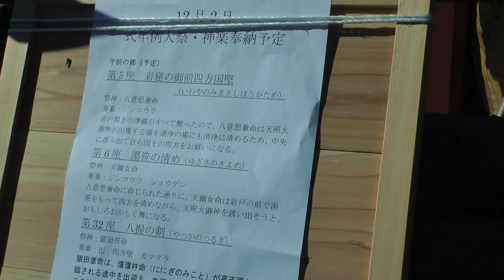秩父夜祭2014 宵宮 埼玉県秩父市 00015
●秩父夜祭（ちちぶよまつり）
秩父市の師走名物、秩父神社の例大祭「秩父夜祭」は、
京都祇園祭、飛騨高山祭と共に日本三大曳山祭の1つに数えられています。

江戸時代の寛文年間（1661～72）には祭りが存在していたという記録があり、
300年余りの歴史があります。

江戸時代には祭りとともに秩父絹の市が立ち、秩父の経済を大いに潤したといわれ、
お蚕（かいこ）祭りとも呼ばれます。時は移り、今は絹市こそ立ちませんが、
秩父に住まう人々の１年の総決算としての変わりはありません。
「夜祭（よまつり）」「妙見(みょうけん)さま」などと呼ばれ親しまれてきました。

勇壮な屋台囃子を打ち鳴らし、まちなかを曳き回されるのが
笠鉾２基と屋台４基の山車（国重要有形民俗文化財）です。

屋台両袖に舞台を特設しての地芝居（秩父歌舞伎）や
地元の花柳一門と杵屋一門によるひき踊りは、
秩父神社神楽とともに「秩父祭りの屋台行事と神楽」として
国指定重要無形民俗文化財となっています。